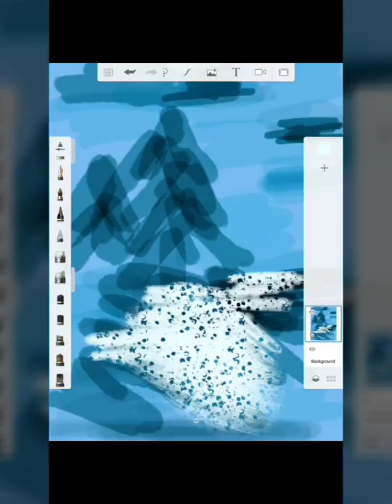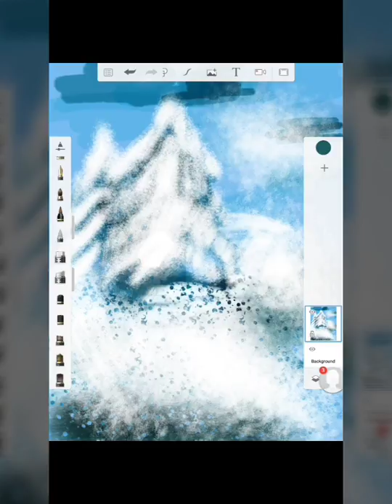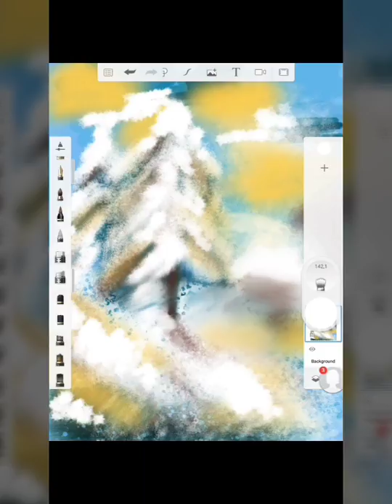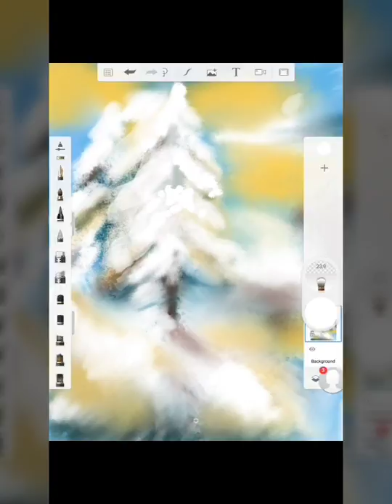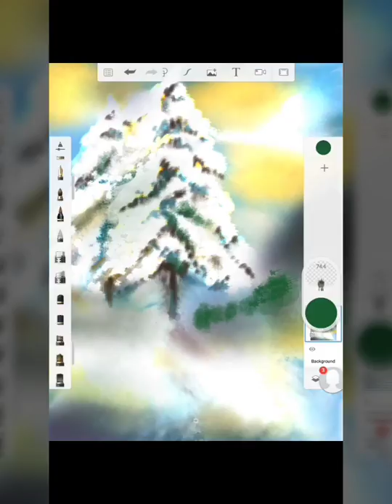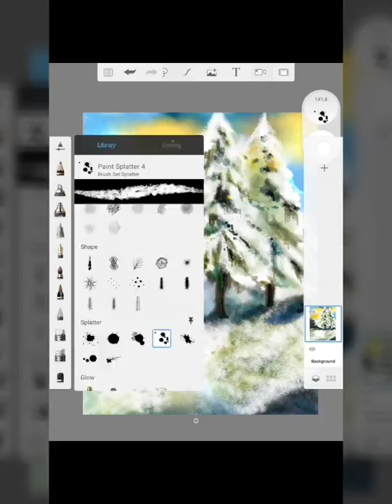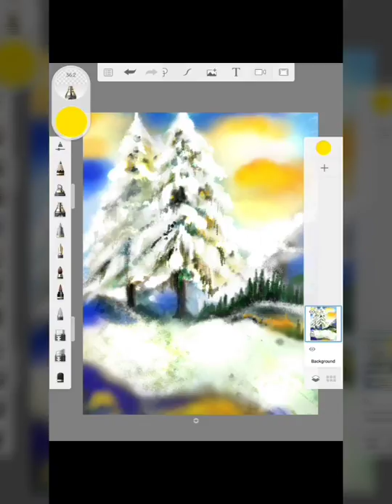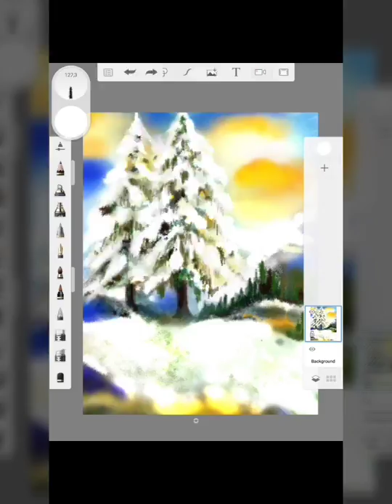Sun and snow. Winter illustration SketchBook app.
Simple to follow digital painting techniques with painting by Gabriella painting does not have to be complicated. In this digital art painting video tutorial I will show you how to create an amazing digital painting. Also please visit my websites my online art gallery.